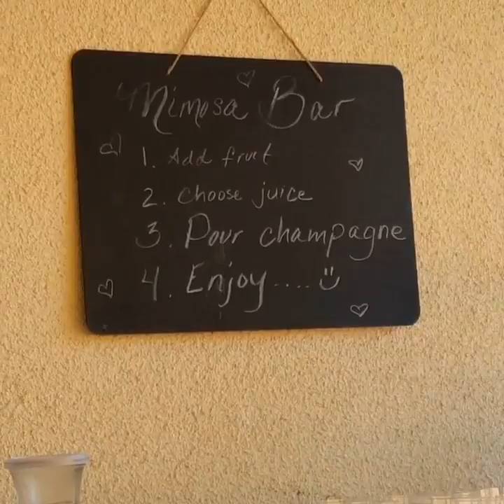Bridal shower | family |quality time |March 25th 2017